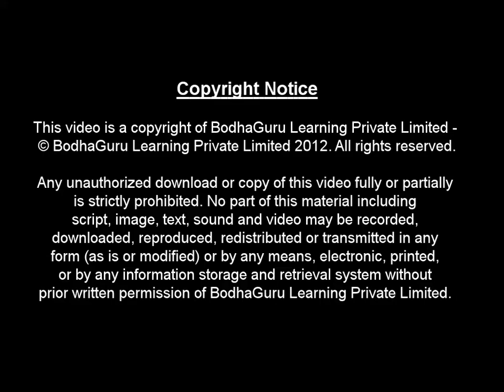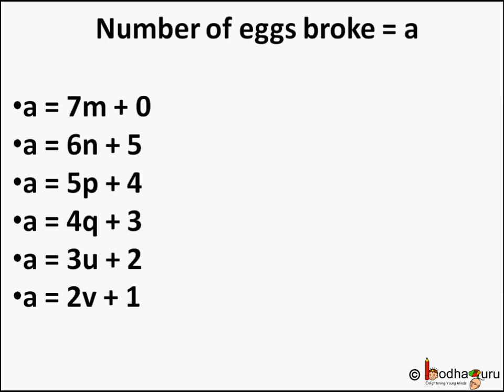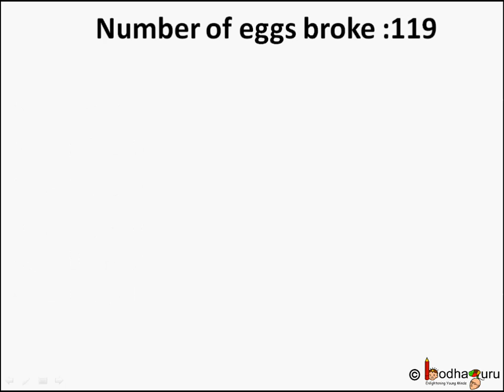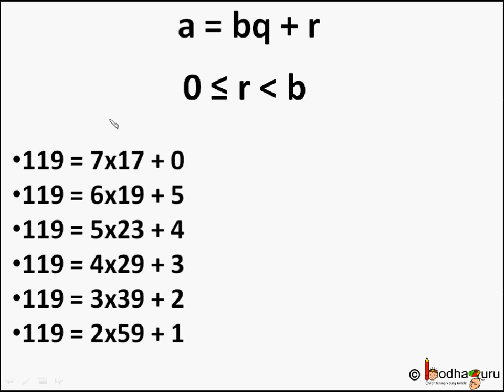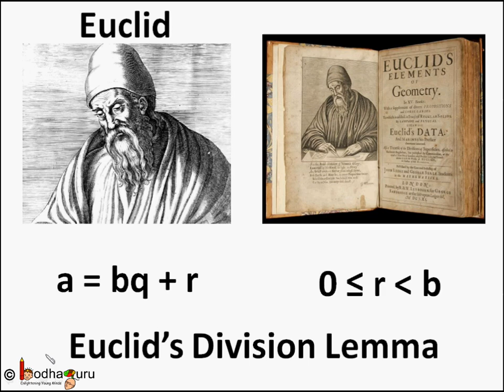वास्तविक संख्या – भाग 1 – Euclid’s Division Algorithm – in Hindi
This Hindi video talks about Euclid’s division algorithm which is helpful to HCF of two real numbers.

This mapped to the class 10 maths chapter Real Numbers

Team BodhaGuru